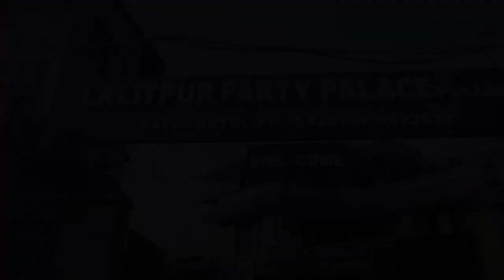wedding of Limbu culture Nepal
Perfect Studio Kathmandu Nepal.  आदरणिय दर्शक तपाइकै भलाइकाे लागी हामीले शुरु गरेका छाैं एउटा अनलाइन अभियान जसले महिला पुरुष लगायत पशुजन्य प्राणी समेतकाे अन्याय अत्याचार काे पर्दाफास जतिसक्दाे चाँडाे र सरल ढंगबाट सर्वसाधारणमा पुर्याउनु जरुरी छ । साथै शुभ विवाह लगायत कुनैपनि इभेन्टमा स्तरीय फाेटाेग्राफी  र  भिडियाेग्राफी लगायत समाजमा भएका अन्याय अत्याचार काे पर्दाफास गर्ने जमर्काे गरेका छाैं र तपाइ पनि  कुनै अन्यायमा पर्नु भएकाे छ अथवा तपाइ पुरुष  पिडित हुनुहुन्छ  वा महिला पिडित हुनुहुन्छ भने हामीलाइ मेल गर्नुहाेस । हामी काेही कसैले पनि अब अन्यायमा पर्नु नपराेस । स्वच्छ समाजकाे निर्माण गराै‍ं त्यसमा तपाइकाे साथकाे जरुरत छ । तपाइहामी हातेमालाे गरेर अधी बडाैं । Please remember us for any event coverage and news coverage.